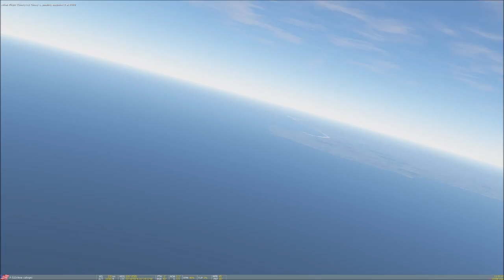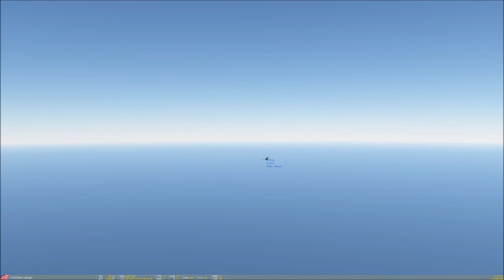Mastiff's Game's DCS World 2.1 Alpha Normandy FPS